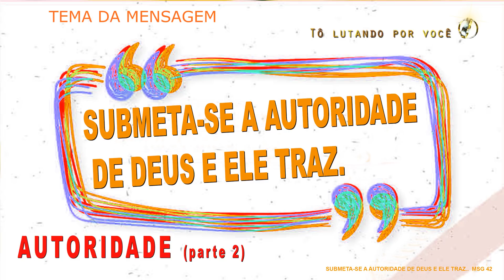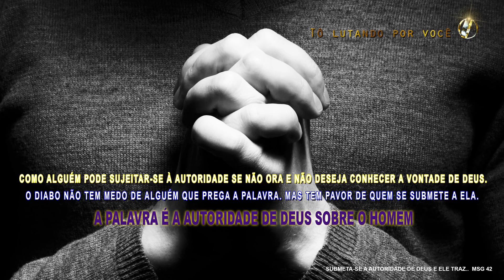42. SUBMETA SE A AUTORIDADE DE DEUS E ELE TRAZ (Parte 2) - Restauração de Casamento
BANCO SANTANDER
TITULAR: Leandro de Almeida Barros
AGÊNCIA: 1779

CONTATO COM LEANDRO BARROS (Você não pagará para falar comigo)

Restauração de Casamento  SUBMETA SE A AUTORIDADE DE DEUS E ELE TRAZ (Parte 2)

A graça e a paz de Cristo irmãos como vão todos depois da mensagem anterior que foi a primeira de algumas mensagens sobre autoridade espiritutal que Deus tem me dado para quebrar de vez os poderes das trevas que insistem em travar nossa vida e tomar a nossa paz, bênçãos e principalmente autoridade que Deus nos deu ao entregarmos nossas vidas aos cuidados de Jesus. A palavra de ensino nestas mensagens é AUTORIDADE onde Deus tem me mostrado que sem ela a vida espiritual não subsiste, e satanás tem se aproveitado desta falha na caminhada de milhões de servos de Deus e os aprisionado por falta do reconhecimento e submissão a esta força maior quem vem de Deus. A submissão a autoridade é a chave que escancara o mundo espiritual pra qualquer cristão. Irmãos fiquem atentos pois sem ela as nossas orações não fazem nem cócegas no mundo espiritual e com isso satanás faz o que quer com nossas vidas.
 O trono de Deus está estabelecido sobre sua autoridade, notem que usei a preposição sobre, ou seja Deus é o único ser que não possuem autoridade acima dEle pois Ele é a própria autoridade e por isso todos os outros seres precisam se submeter a autoridade de Dele. Satanás conhece muito bem o poder da autoridade de Deus e sabe que ela é indissolúvel, mas que de contra partida pode ser negligenciada por seus subordinados assim como ele o fez e por conta disso veio sua queda. Deus é e sempre será soberano, este é um princípio imutável e mesmo que sua autoridade seja menosprezada isso não afeta em nada seu poder, Deus continuará em autoridade superior, na verdade o intuito de satanás não é tirar a autoridade de Deus pois ele sabem bem que isso não é e nem nunca será possível. Então qual é o intuito de satanás? É fazer com que os homens quebrem o princípio de toda autoridade que é a obediência à ela, a autoridade de Deus não pode ser quebrada, mas a obediência a ela sim. Porque se alguém está debaixo da autoridade e a desobedece se concretiza uma outra forma de autoridade que é a da auto exaltação é uma autoridade falsa e dessa forma quem fa isso se torna tambem adversários de Deus assim como o satanás o é. Satanás sabe como nos manipular para fazer a não nos submetermos a autoridade de Deus. E como ele faz isso? Nos fazendo quebrar os princípios de Deus que estão em sua palavra. Na mensagem anterior a esta, aprendemos que se estamos pedindo pra Deus restaurar o amor com nossos cônjuges não devemos sujar a imagem deles pois não se fala mal de quem se quer bem. Não foi isso que a mensagem nos trouxe? Não estávamos totalmente cegos para este princípio? Bem a maioria dos comentários que li foram: “As escamas dos meus olhos caíram aqui agora”. “Gente eu estava fazendo exatamente isso” e por ai vai. Satanás estava cegando a todos nós nos fazendo super potencializar os erros de nossos cônjuge para que não reconhecêssemos os nossos. Veja o que satanás estava nos levando a fazer: Qual o princípio de uma restauração meus irmãos? É a transformação correto? Sem transformação não vai haver restauração, o que no máximo pode acontecer é uma reconciliação. O que é a reconciliação? Vou usar palavras bem simples para irmãos entenderem e não ficar nenhuma dúvida: Reconciliação é tipo: Você aceita para parar de sofrer mas está com um monte de coisa entalada na garganta, não é isso? É como uma barril de pólvora, se não se aproximar do fogo tá tudo bem, é só uma maquiagem, não houve transformação, é só superficial. Pois é! É justamente isso que satanás não quer que você saiba e por isso ele te faz julgar, difamar, falar mal mesmo do cônjuge, pois ele sabe que enquanto você estiver fazendo isso Deus não vai trazer de volta porque você está quebrando o princípio da restauração que é a transformação. A pessoa transformada age como Sem e Jafé ou seja vão fazer de tudo para resolver o problema sem expor mais ainda quem causou este problema isso é transformação, é se submeter a autoridade de Deus, então Deus vê que está transformado e restaura. Já a pessoa que não está transformada ela faz como Cam lança aos quatro ventos o problema e faz questão de expor o causador, ou seja ressalta os erros alheios para encobrir seus próprios erros, sendo assim nunca estará livre deles, ou seja quebra o princípio da restauração que é a transformação e por ainda não estar pronto Deus não restaura.